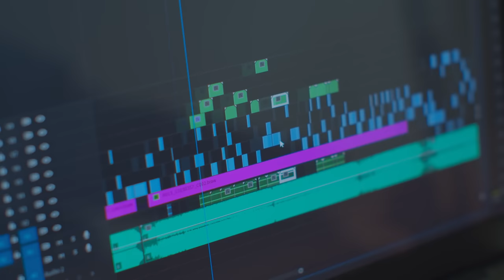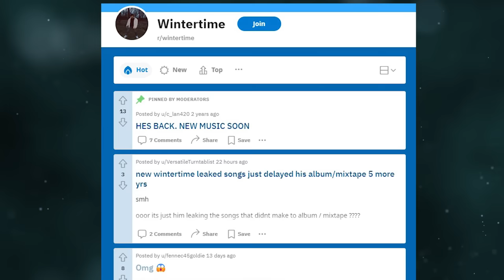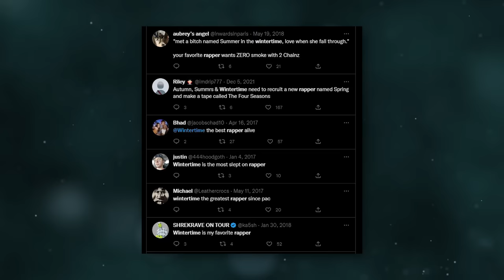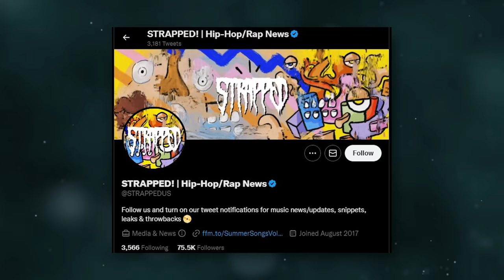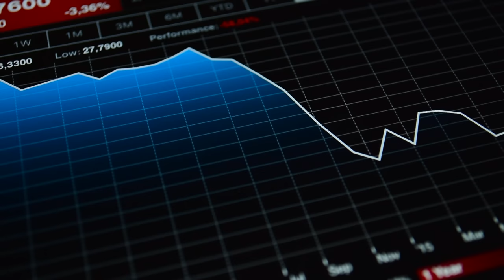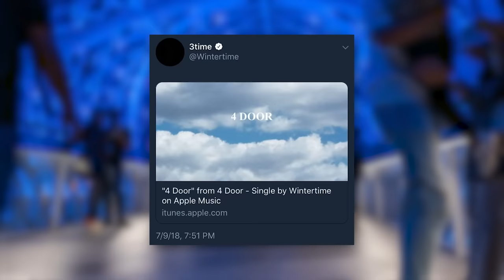This Rapper Chose Solitude Over Fame...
Really appreciate all of you supporting and I hope you enjoy!